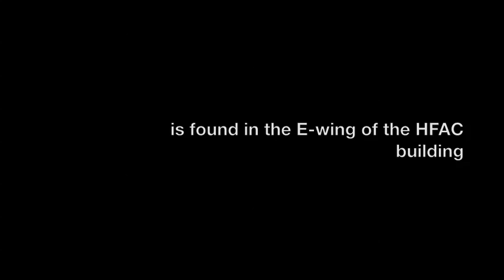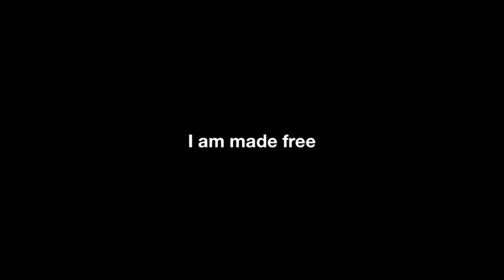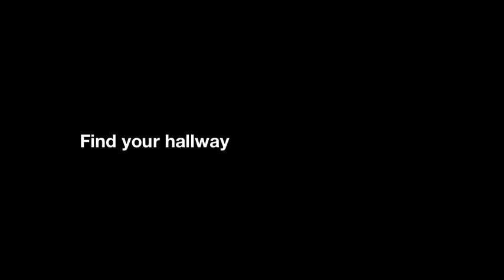The Hallway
I recorded myself playing this on a basement piano on BYU campus. It was a spontaneous impromptu and has no recorded sheet music. Recorded from an iPhone.